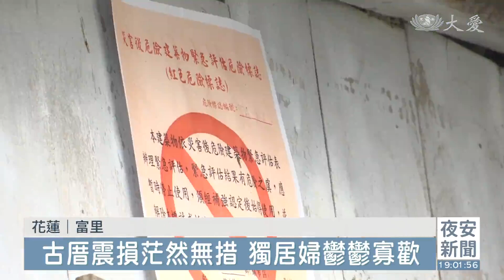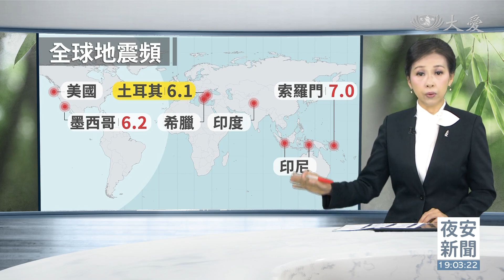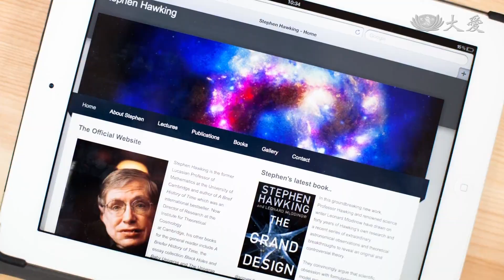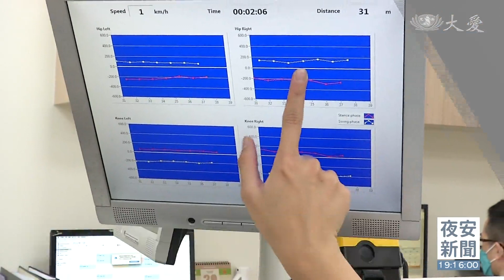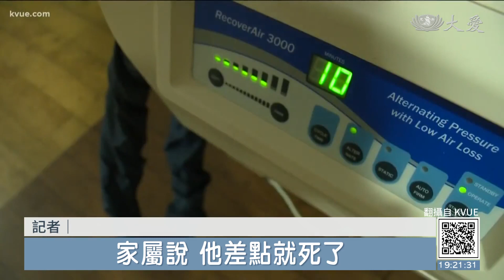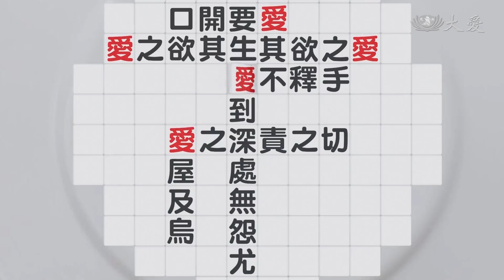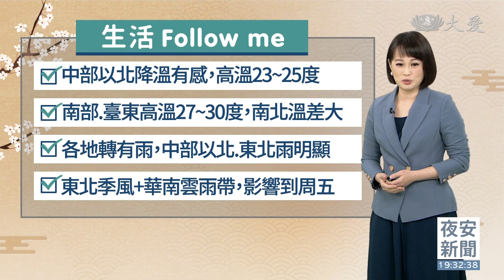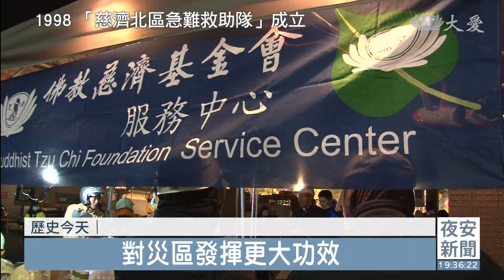大愛新聞 2022-11-23 1900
00:00 - 新聞片頭
01:04 - 918震後...獨居婦鬱鬱寡歡 從心振作再起步
04:27 - [國際] 印尼震災救援 欠缺機具又逢雨季...
06:23 - 印尼展玉震災馳援 24日辦義診
08:40 - [國際] 全球首例！愛滋患者捐心救病友
15:09 - 北醫復健機器人 腦中風偏癱恢復行動
18:10 - 八旬媽不識字 口說好話菩薩招生
20:49 - 致命細菌
24:14 - [國際] 俄烏烽火夾縫難存 歐洲最窮國度慘況
29:50 - [氣象] 東北季風+鋒面通過 雲林以北降溫有感
33:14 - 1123慈濟歷史上的今天
37:30 - 護腰穿著不脫 效果不增反減
39:37 - 美國.墨西哥為珊瑚投保 災後修復有資源